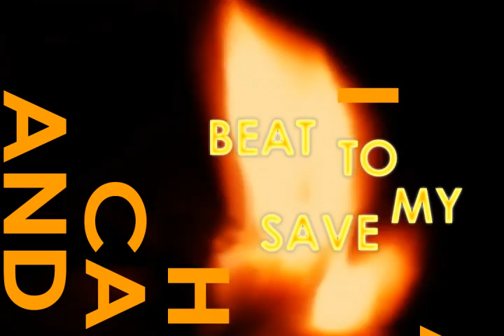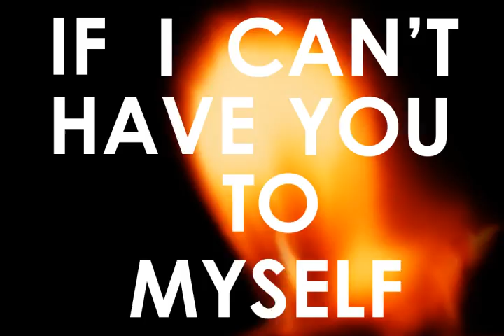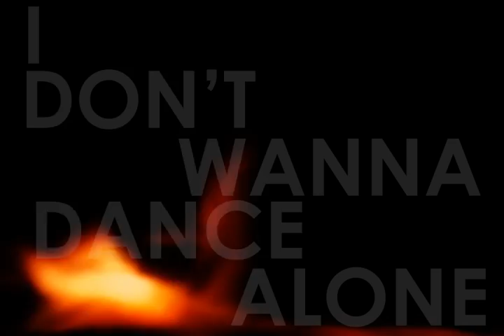This Century- Unofficial "Sound Of Fire" Kinetic Type Video